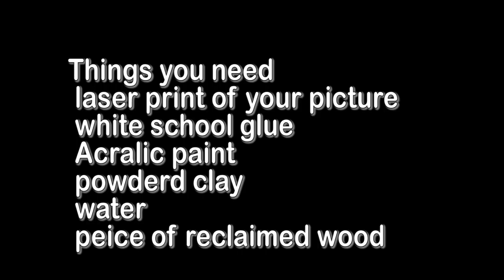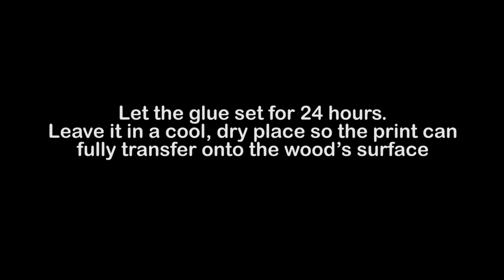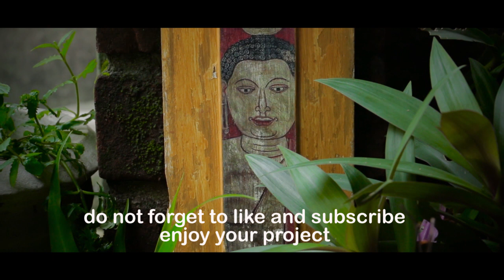easy DIY Sri Lankan temple painting (wood transfer)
Easy DIY method to make a 18th century cave temple art using wood transfer method ..

reclaimed wood panel
white acrylic paint
laser printed picture
white school glue
powdered clay or earthy color acrylic
water and a paint brush